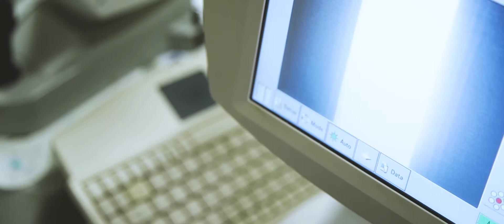Oftalmika. Laserowa korekcja wady wzroku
Zapraszamy do poznania historii naszej pacjentki, Pani Sandry, która przed ślubem zdecydowała się na zabieg laserowej korekcji wady wzroku. Pani Sandra od urodzenia miała wadę wzroku i nie wyobrażała sobie, że w ten wyjątkowy dzień założy okulary. Nasi lekarze po przeprowadzeniu wszystkich badań zdecydowali się na przeprowadzenie zabiegu laserowej korekcji wady wzroku u Pani Sandry metodą femtoLASIK. Dzięki zabiegowi Pani Sandra spełniła swoje marzenie!